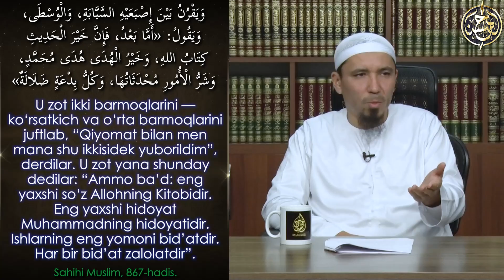2-dars: Bid’atning hukmi va boshqa gunohlardan farqi | Ustoz Yusuf Davron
Бу дарсда қуйидаги мавзулар ҳақида сўз боради:
00:00 | Сўзбоши
01:13 | Маъсият билан бидъатнинг ўхшаш жойлари
03:45 | Бидъат билан маъсият орасидаги фарқ
06:27 | Бидъат бошқа гуноҳлардан кўра хатарлироқ экани
11:27 | Бидъат – бу шайтоннинг ҳийласи ва унга суюкли бўлган амалдир
15:02 | Бидъатга рад беришнинг машаққати сабаби
17:52 | Бидъатнинг диндаги ҳукми
19:10 | Бидъатнинг ҳаром эканига ҳадисдан далил
20:06 | Бидъатнинг ҳаром эканига ижмоъдан далил
22:36 | Бидъат қачон кичик гуноҳ бўлиши мумкин?
28:48 | Бидъатни енгил санашнинг хатари
31:45 | Гуноҳнинг одамлар наздида енгил саналиб, Аллоҳнинг наздида оғир бўлиши